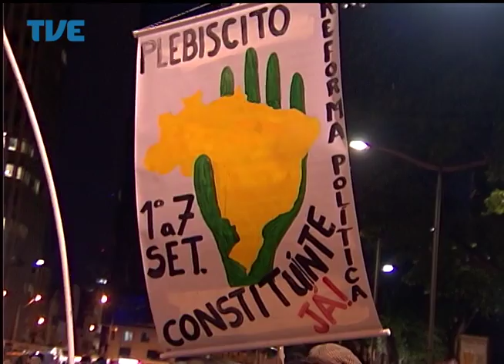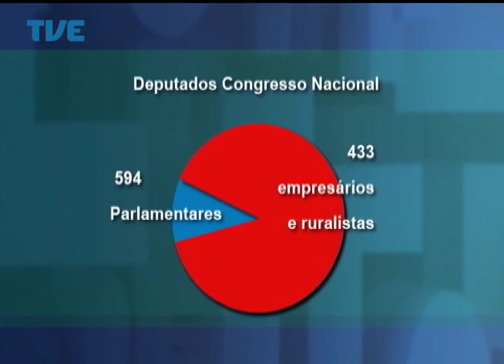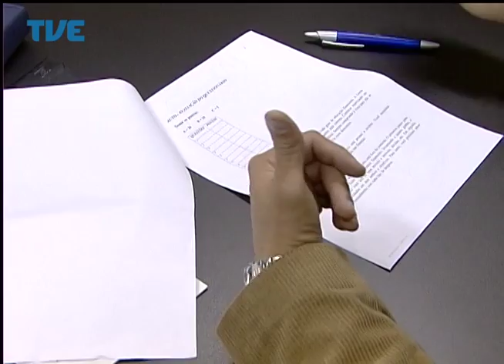Jornal da TVE - Primeira Edição - 13/08/2014 Bloco 2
Secretaria Municipal de Obras de Porto Alegre notifica prédio da Cidade Baixa para retirada de grades que impedem a utilização por moradores em situação de rua. Ato no centro da capital mobiliza população para necessidade de reforma política. Maternidade do Hospital de Clínicas reabriu hoje pela manhã.